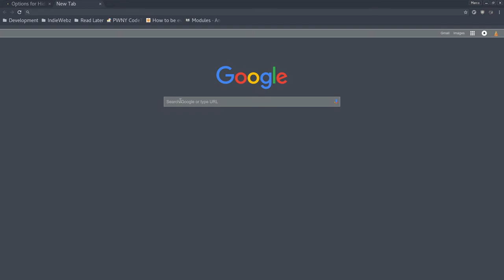Hide Most Visited Pages 4.0.4